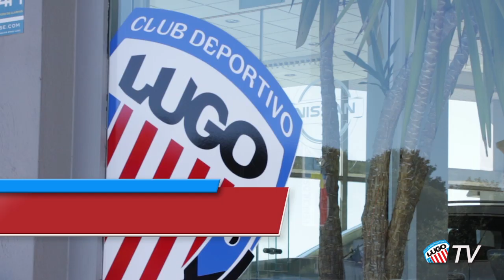CD Lugo - Acuerdo CD Lugo - Nissan Fergil Auto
Renovación de Acuerdo entre CD Lugo y Nissan Fergil Auto.
Temporada 2016/17.
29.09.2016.